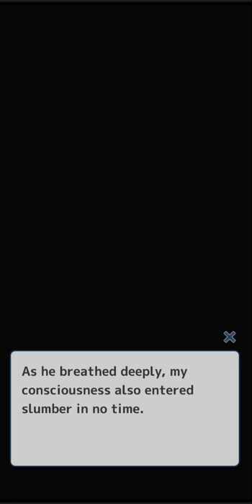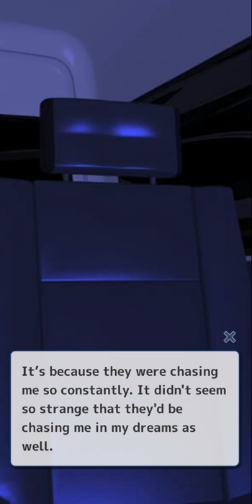Undead Lovers - Nicholas : Chapter 02 "Camouflage of the dead" 🚫+12 (English) My Drama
“Undead Love” is an unprecedented zombie romance app drama! This moving love story takes place in a world overrun by zombies!

You are the heroine! You take on the role of the heroine and experience a romantic drama in a world overrun by zombies!

Synopsis
A zombie infection spreads across the world in the not too distant future.
The world is on the verge of a full-blown apocalypse.
You are someone who has survived in that world together with Tsubasa Kisora and the group he leads.
One day, the team leader, Tsubasa and Jack get bitten by zombies.
To make matters worse, zombies have driven your team into a corner.
James, a researcher with special circumstances of his own, appears to save the day.
What is his goal? And what will be the destiny of your team?!

Characters
Calm and Collected Team Leader - Tsubasa Kisora
Height: 180cm Age: 25
“If my body will become humanities last hope, then I don’t regret having lived this life.”
He is the leader of the team you are a part of.
He is calm, cool, and collected and is very skillful at assessing the situation. He is always at the front, leading the group, in order to protect his friends.
He is bitten in the prologue, but the antibodies within his body protect him from turning into a zombie. His goal is to reach the Clock Tower that is the last hope for saving what’s left of humanity.

Broadminded Soldier - Nicholas Rieveldt
Height: 195cm Age: 30
“Hah, you’re weak, so hide behind me.”
He is the mood-maker of the team.
He has a courageous personality and often lightens the mood inside the team.
He has enough physical strength to use a shotgun with just one hand and is extremely strong when it comes to fighting.
He escaped from the city his cousin Richard controls and met up with the team.
But when you get a high fever, he must…

Cool Intellectual - Jack Powell
Height: 178cm Age: 28
“I will protect your future, even at the cost of my own life.”
He is one of the team’s strategists.
He is an exceptionally intelligent and able man, who can come up with ideas to break out of any situation.
The pendant that hangs from his neck may be the key to unlocking the secrets of his birth.
Like Tsubasa, he also has the zombie virus antibodies within him, which leads him to head for the Clock Tower in order to save humanity.

Dual-Personality Schemer - Alan Raven
Height: 165cm Age: 18
“Dying to save others isn’t in my personality.”
He is the youngest member of your team and uses knives to fight.
On the outside he seems like a normal young man, but he actually has a bit of a vile personality that leads to him changing his position based on the situation.
His family background is messy, which led to him cultivating his darkness.
At first, he found how you always take care of others in the team annoying, but…